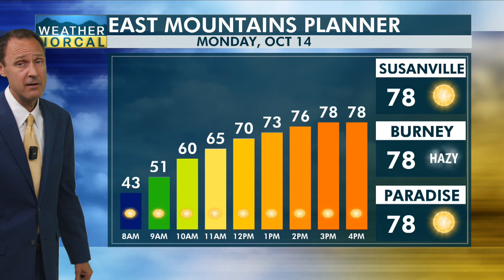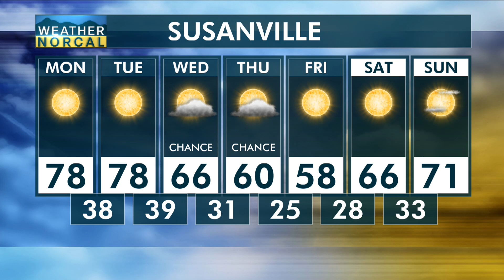East Mountains Monday, Oct 14